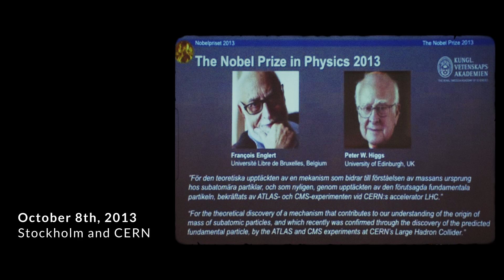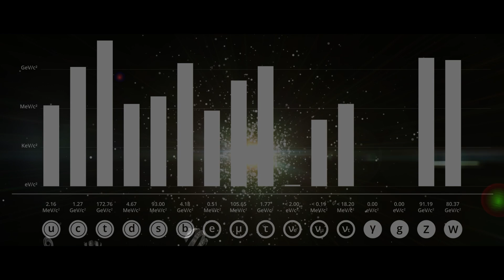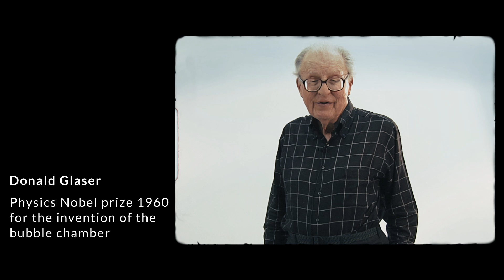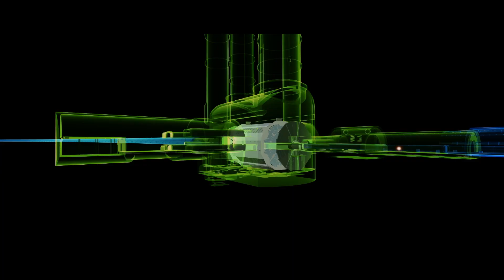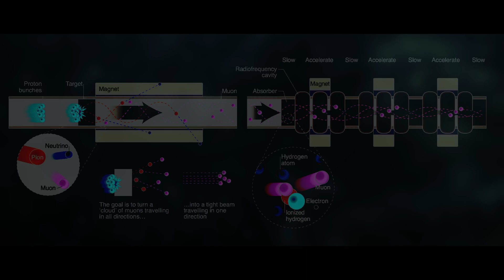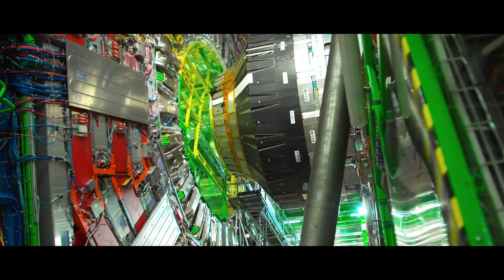Exploring farther: machines for new knowledge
The opening video for the CERN70 public event, Exploring farther: machines for new knowledge, exploring the future of particle physics and the cutting-edge instruments set to revolutionise our understanding of the Universe’s most profound mysteries.

Contributors
Director: Gabrielle Pepin Fontaine De Bonnerive
Screenwriter: Paola Catapano